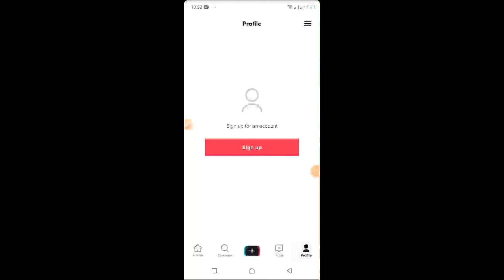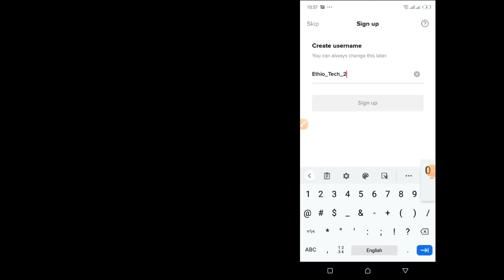How To Create New Tik Tok Account 2021 [ 2 minutes ]